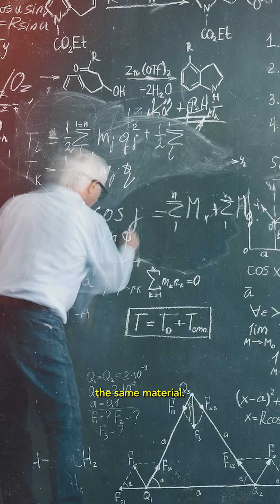The First Implantable Lens - Sir Harold Ridley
Meet Sir Harold Ridley, the visionary ophthalmologist who revolutionized eye surgery with the invention of the IOL, or intraocular lens.

Learn how his groundbreaking work transformed cataract surgery!